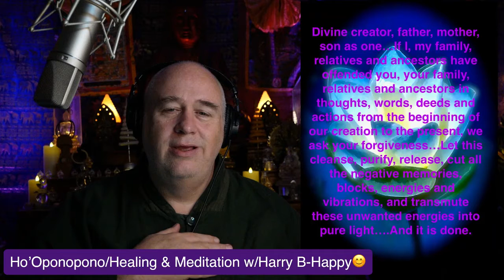7–8-20 Ho’oponopono/Healing & MeditationW/Harry B-Happy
7–8-20 Clearing/Healing  & MeditationW/Harry B-Happy